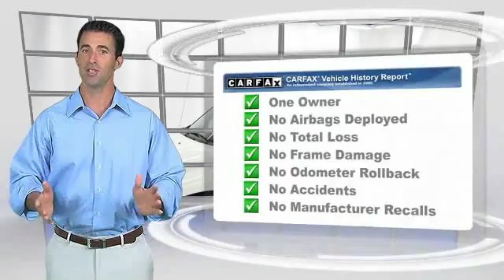2005 Toyota RAV4 Inver Grove Heights St. Paul Minneapolis BL2806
2005 Toyota RAV4

**ONE OWNER** and **CLEAN CARFAX**. AWD. Success starts with Used Car Auto and Trucks for Less! In a class by itself! At Used Cars and Trucks for Less we sell quality vehicles in every price range. Want to save some money? Get the NEW look for the used price on this one owner vehicle. Previous owner purchased it brand new! J.D. Power has named the 2005 RAV4 as the highest ranked in Overall Initial Quality in its class. Climb into this great RAV4 and be impressed by the low mileage number staring back at you. This baby's life is just getting started.